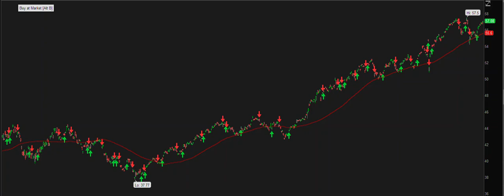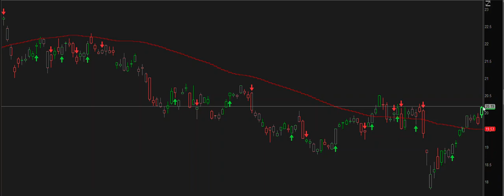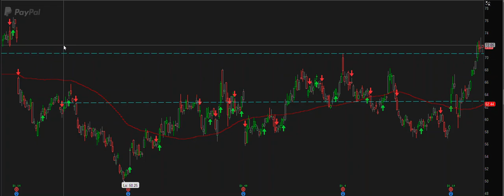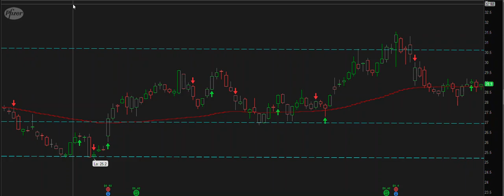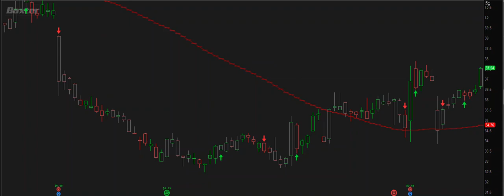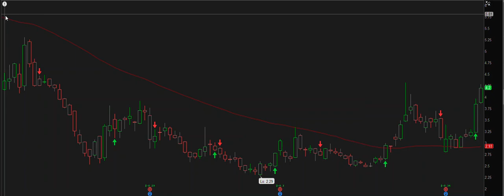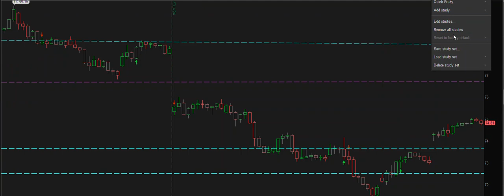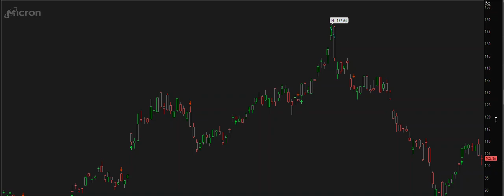SARAL weekly review - $PYPL $OPEN $EWP $SPY $LCID $AAPl $AMZN $CL $USO $INDA $TUR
SARAL weekly review - $EWP $SPY $LCID $AAPl $AMZN $CL $USO $INDA $TUR